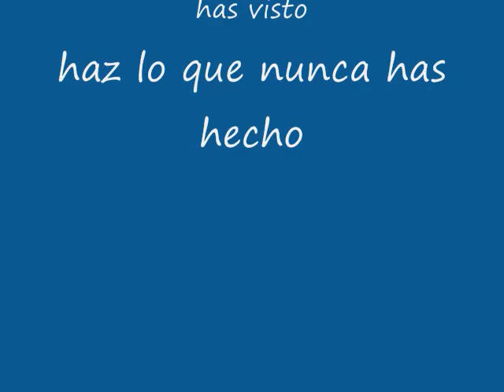aconcagua 2008 0001